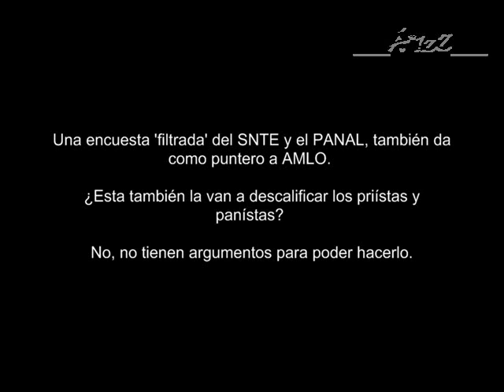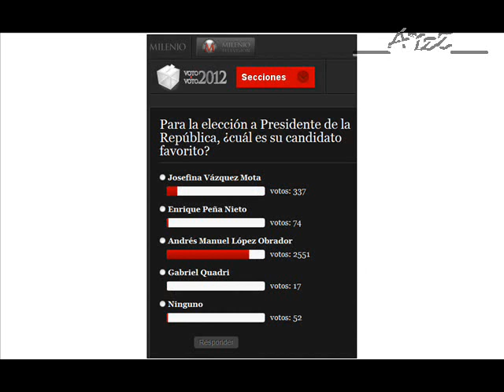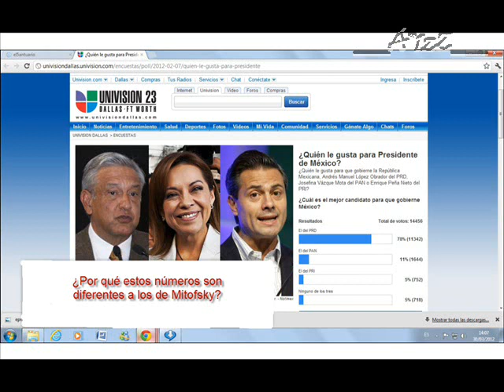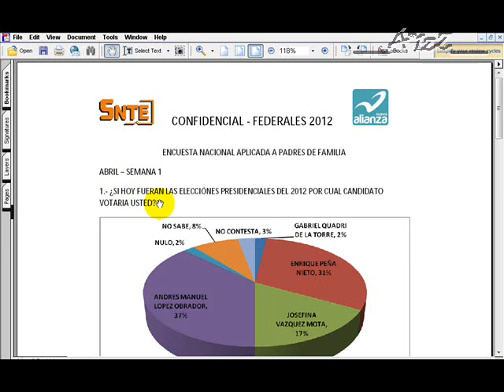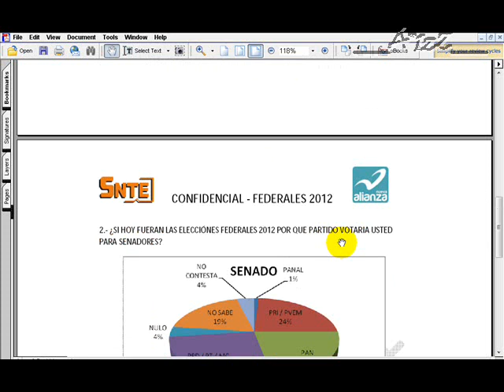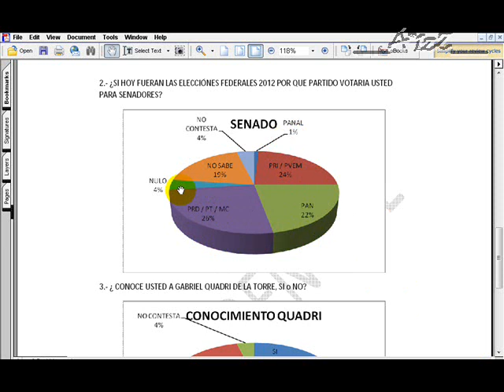Encuesta de Nueva Alianza, también da como virtual ganador a AMLO.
No podrán decirme que esta encuesta está manipulada ¿o sí?